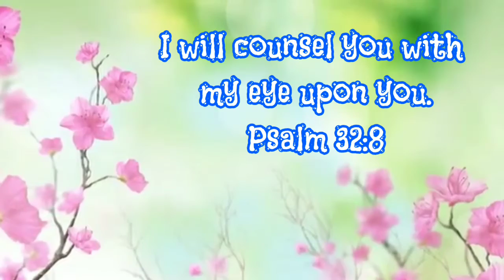Bible Verse | Psalm 32 :8 | சங்கீதம் 32:8